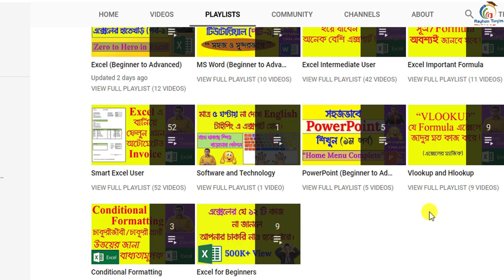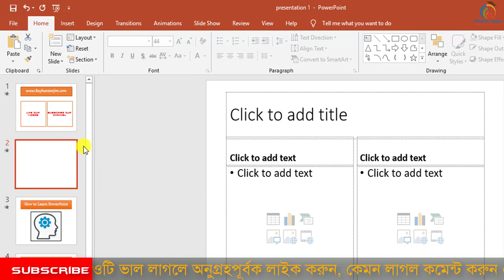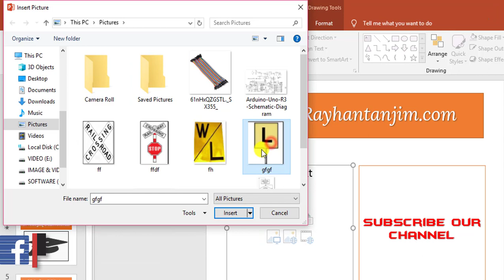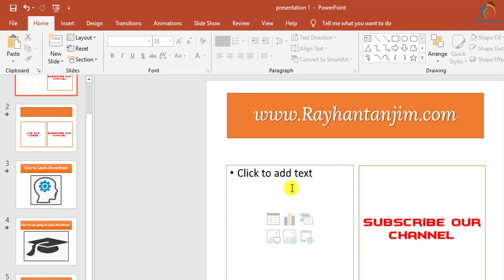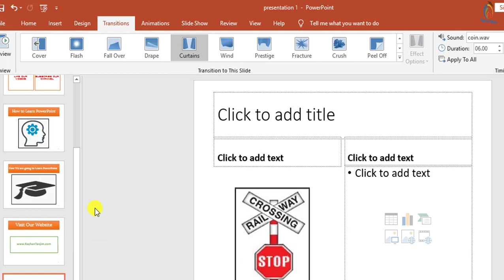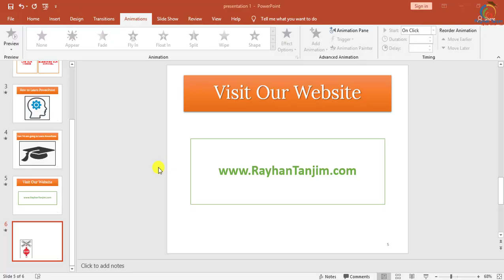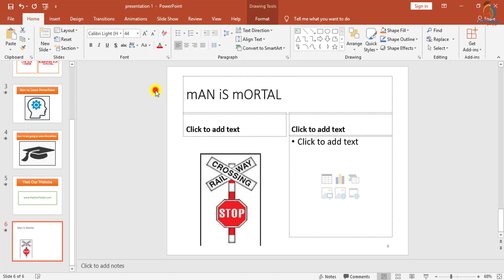Top 8 PowerPoint Job Interview Question and Answer || PowerPoint Tutorial Bangla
In this tutorial, I will try to show you the most important PowerPoint interview question and answer || Bangla PowerPoint tutorial. And the introduction of MS PowerPoint tutorial for Beginners in Bangla. And what the necessity of Learning PowerPoint Presentation Tutorial in Bangla? You will be able to learn how to add animations, transitions, and duplicate slide in a Presentation and interview questions and answers of PowerPoint in MS PowerPoint with examples. and what is Microsoft PowerPoint tutorial and Microsoft Office Application actually? After watching this video, you will be an expert in Using MS PowerPoint Application 2007,2010,2013,2016 In Bangla by Rayhan Tanjim.